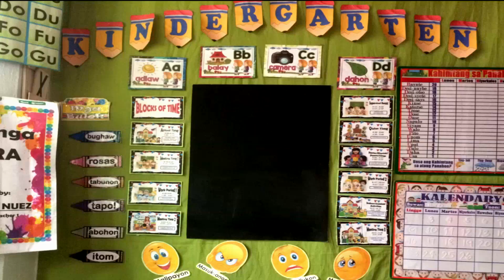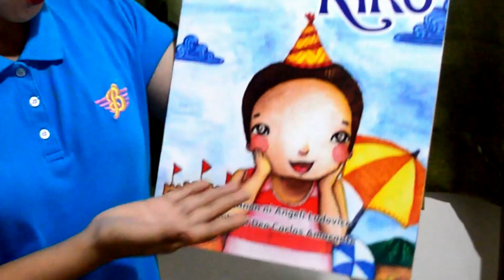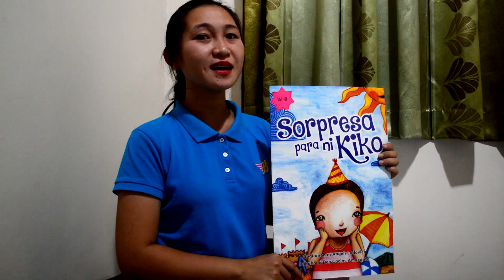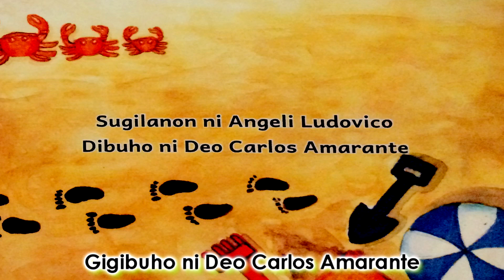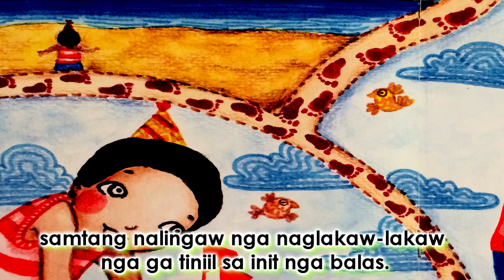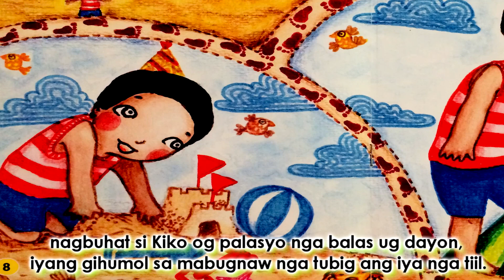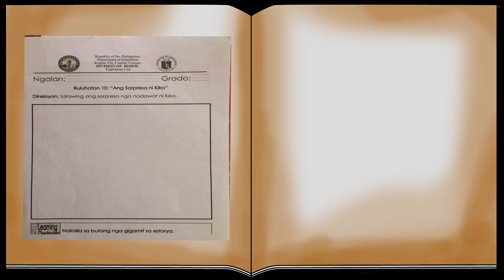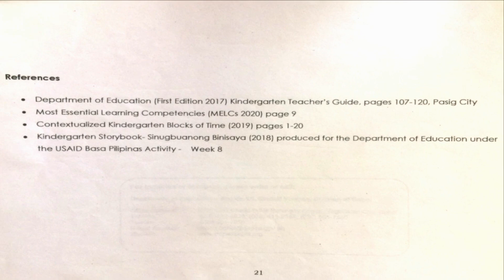KINDERGARTEN VIDEO LESSON (Q1-PACKET8-DAY5)